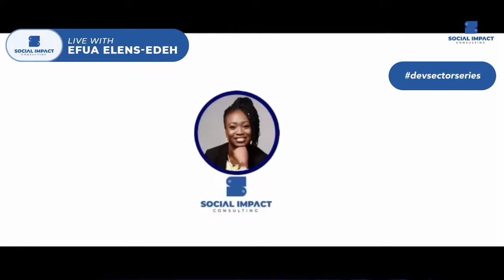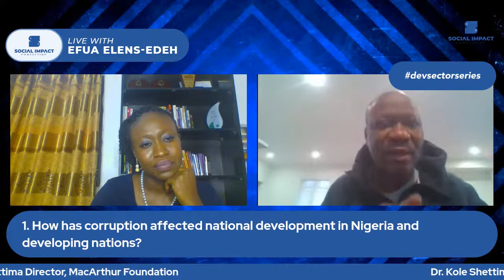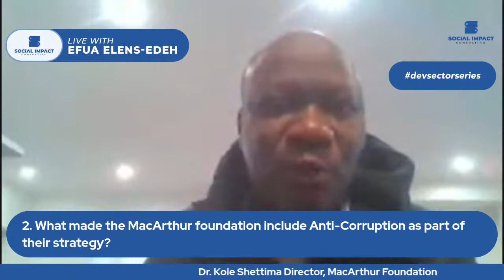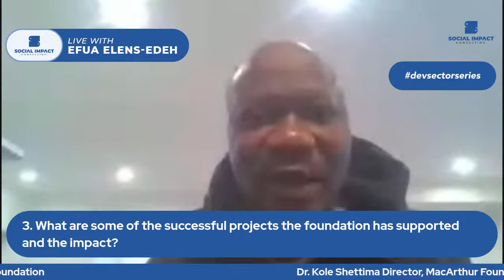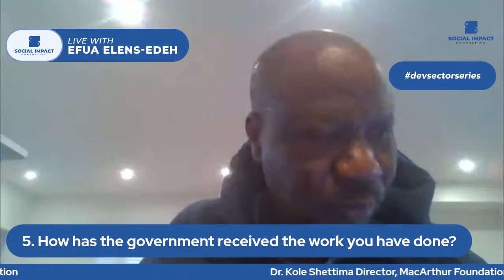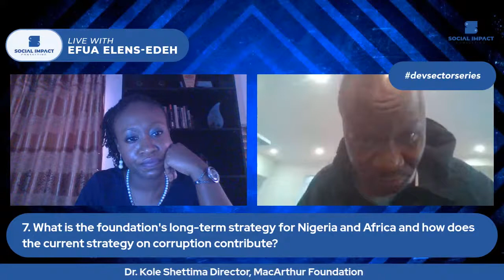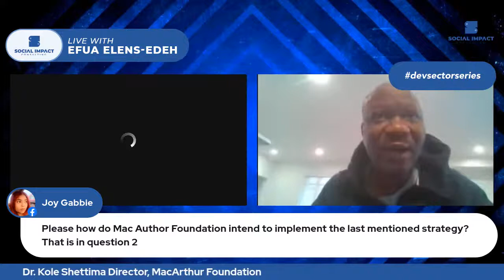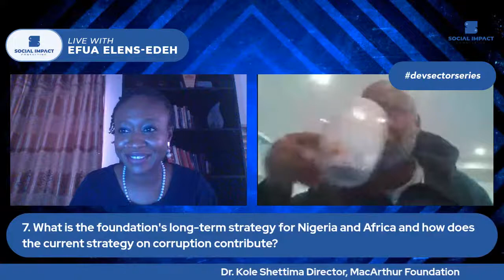Devsectorseries: Dr. Kole Shettima, Director MacArthur Foundation, Nigeria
Hello everyone,

This episode of "The Development Sector Series" devsectorseries is an enlightening one. We are featuring Dr. Kole Shettima, the Director of the MacArthur Foundation one of the major private philanthropy organizations that support advocacy nonprofits around Nigeria.

Dr. Kole is a well-respected development practitioner in Nigeria.  He has impacted the sector and mentored many young practitioners globally.  I am extremely thrilled about this conversation.

We are going to be having an enlightening discussion about "The fight against corruption in Nigeria".  Corruption is cancer that erodes national development in any country including Nigeria.

Please join us Wednesday, July 28th at 12 noon.